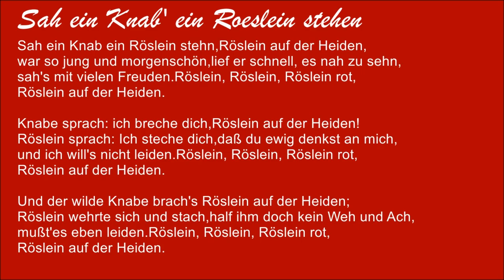Roeslein auf der Heiden